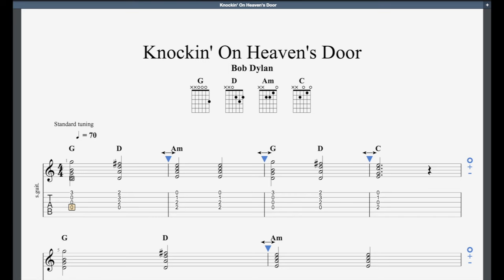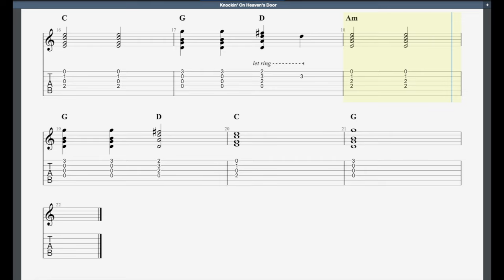Knockin' On Heavens Door Rockschool Debut Grade Acoustic Guitar